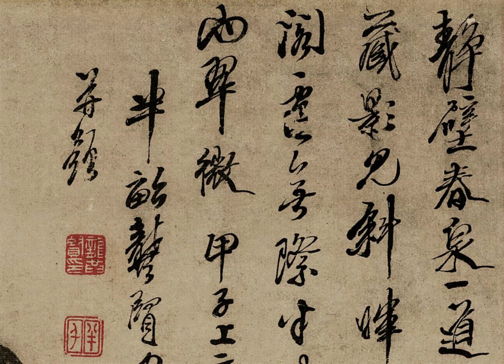艺术赏鉴：清 龚贤 一道飞泉 水墨写意山水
艺术鉴赏，高清画作，细节赏析。了解一幅名画的每一个细节，提升艺术修养。让情感得以调节，让心灵得以净化。